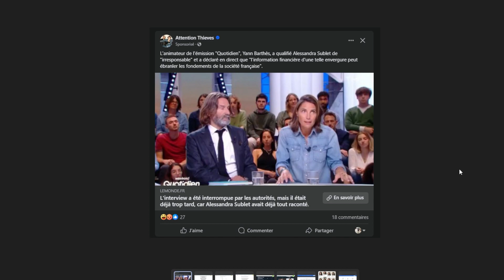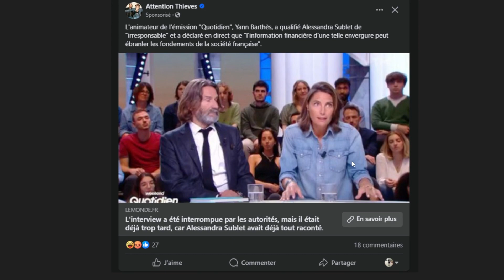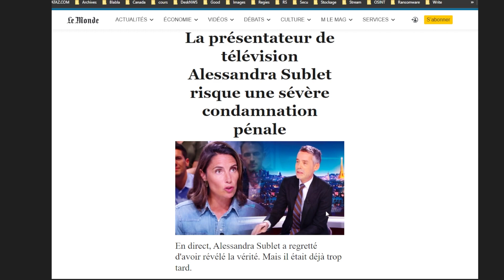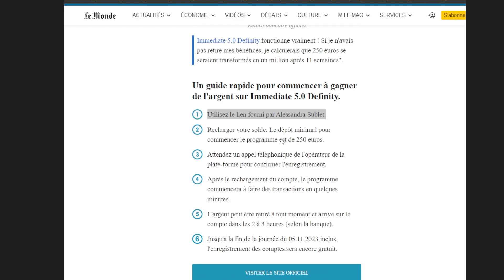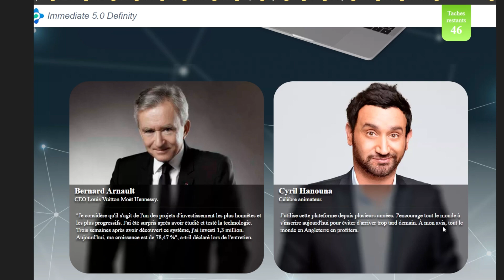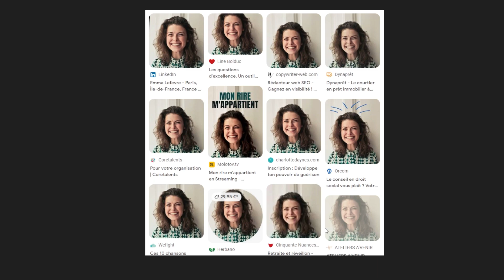GAGNER DES CRYPTOMONNAIES EN QUELQUES CLICS DE SOURIS [C'EST BIENTOT NOËL ?]